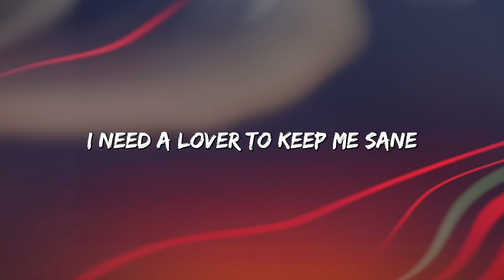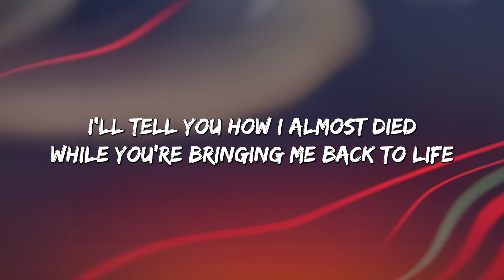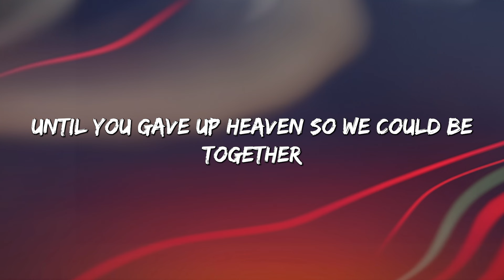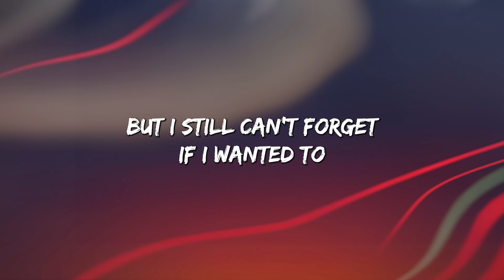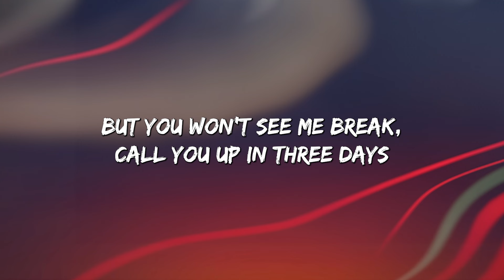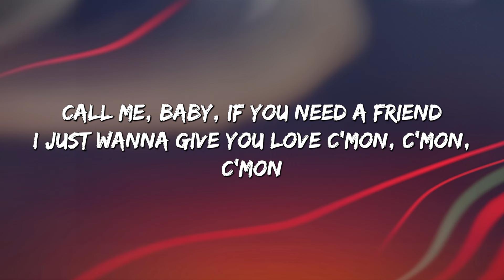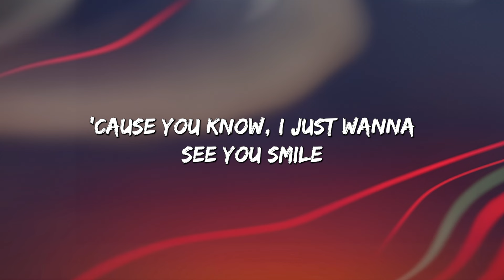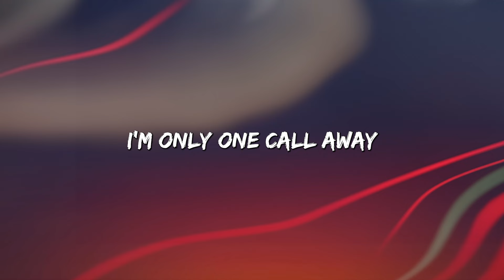Angel Baby - Troye Sivan (Lyrics) || Jamie Miller, Charlie Puth (Mix Lyrics)